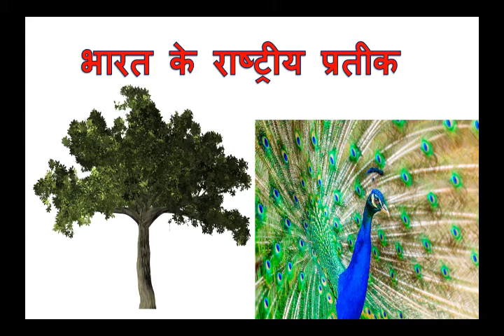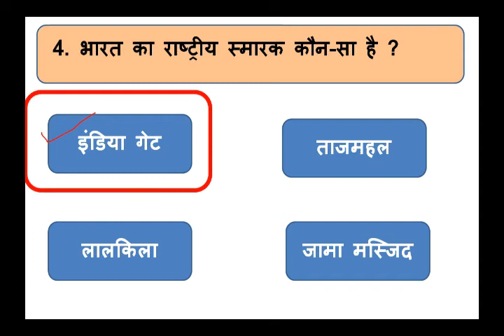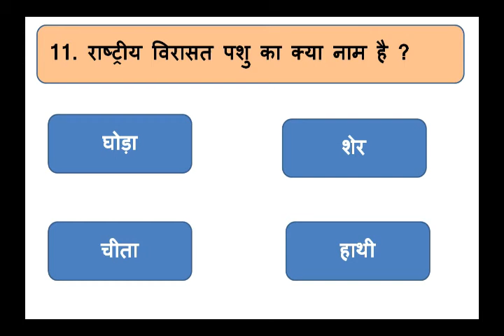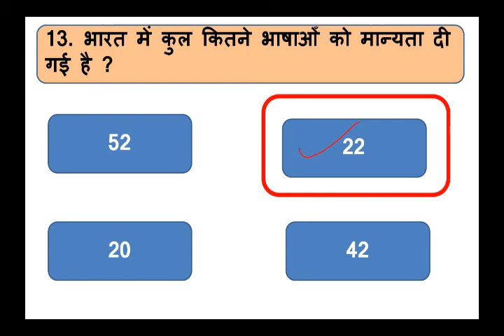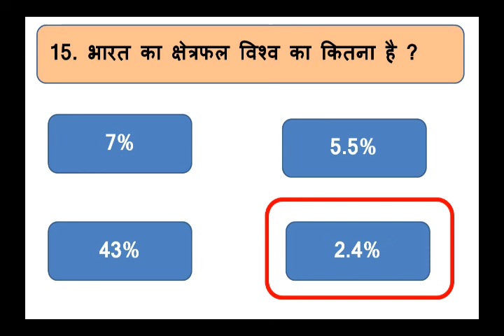bharat ka rashtriya chinh | bharat ka rashtriya geet | rashtriya chinh kya hai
Hi

is video me ham log bharat ke rastriya gaan or bharat ke sabhi rastriya partika ke bare mein discuss karenge or haal hi mein bharat ki jo virast pashu hai uske bare menin dehkenge kon si pashu hai